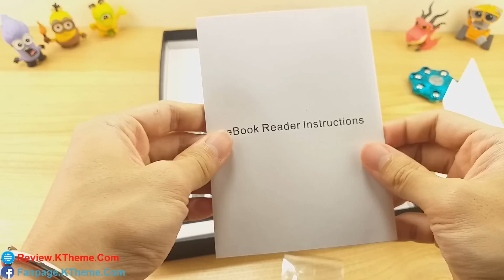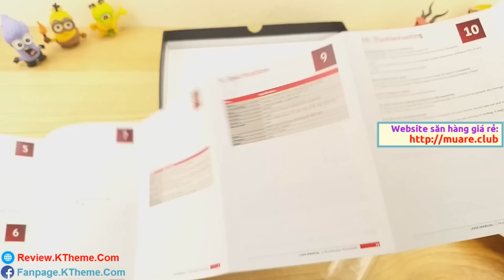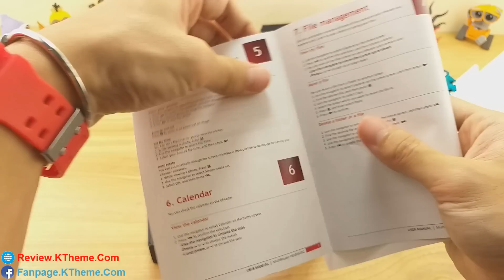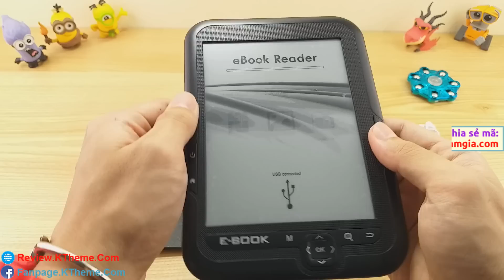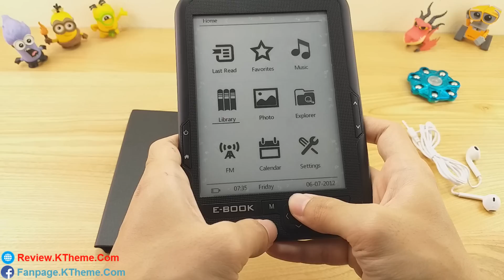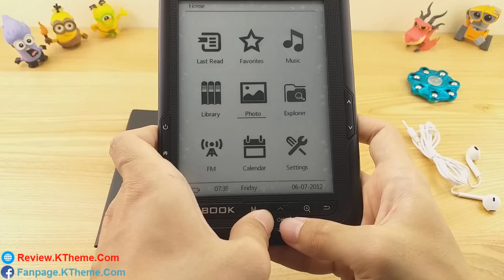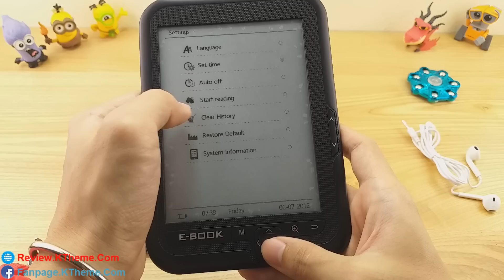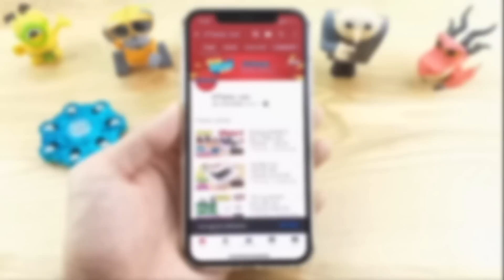Review máy đọc truyện, đọc sách chống mỏi mắt pin cực trâu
Review máy đọc sách điện tử BK-6006 đặt trên Banggood giá không rẻ nhé, tốc độ phản hồi chậm, được cái pin trâu và đọc không bị mỏi mắt trong thời gian dài.